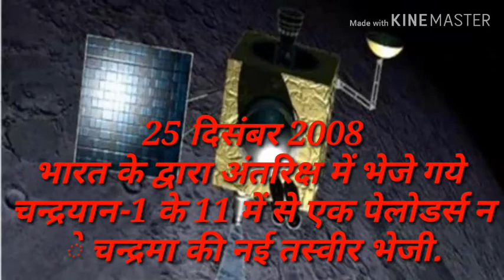दिन25 दिसंबर देश और दुनिया के कुछ महत्वपूर्ण बातें।।